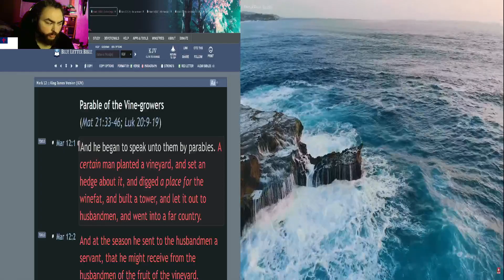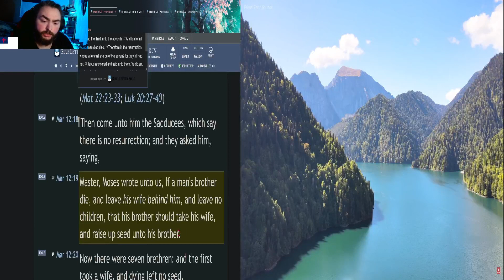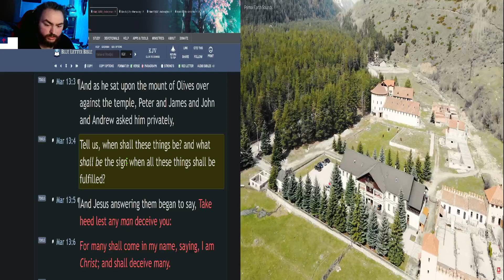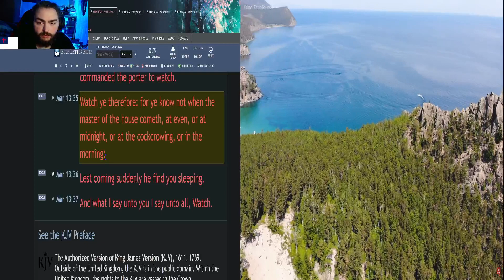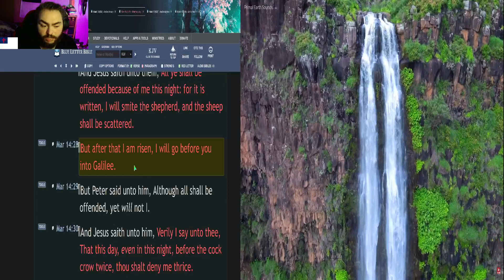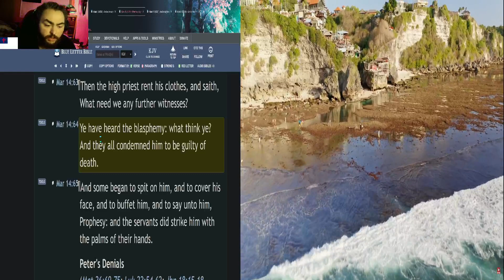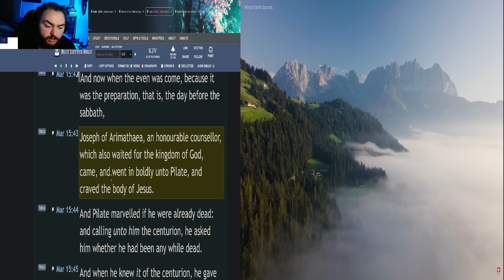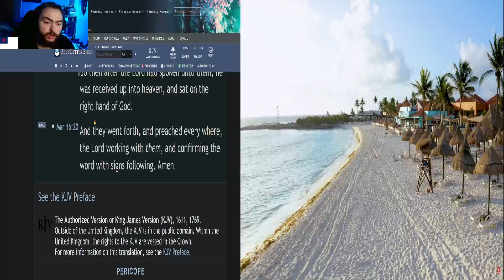The BIBLE in 123 Days - Day 101 - Mark 12-16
In this reading plan, we will be going over the entire Bible in 123 days! Jump in the Word daily; it's as easy as 123!

☀️Day:
►101

📅Today's Bible Reading Plan is:
►Mark 12-16 (King James Bible)